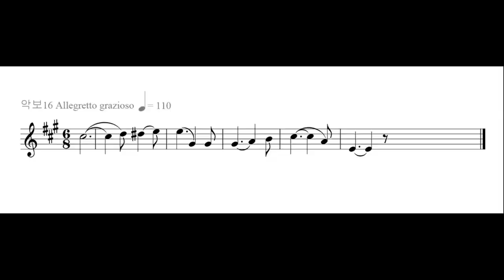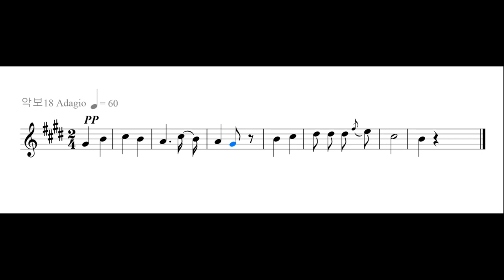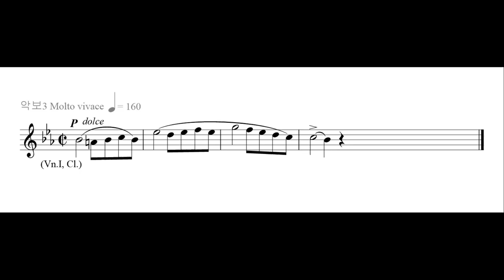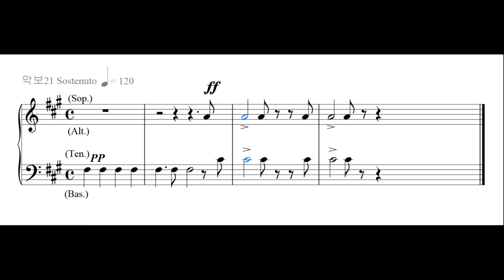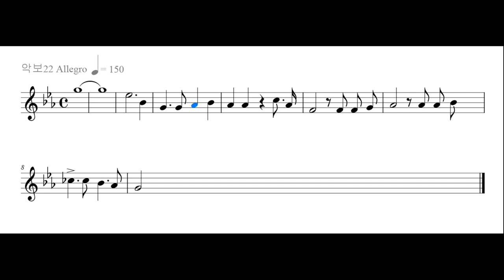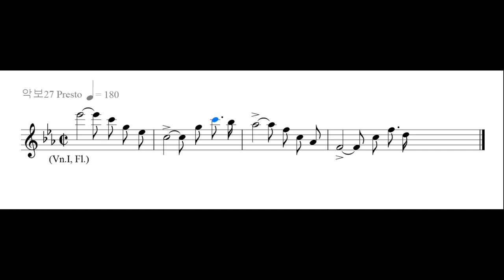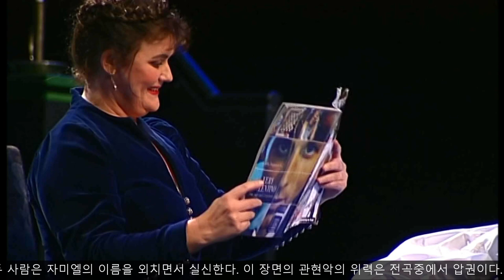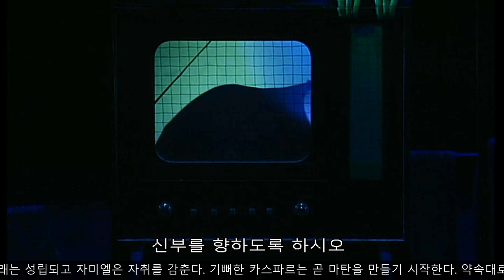138. 베버(C. M. V. Weber. 1786-1826) 오페라 (마탄의 사수) 19-298 제2막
제2막. 제1장. 쿠노의 집 아가테의 방. 그녀는 사촌 동생 엔헨을 상대로 내일의 우승자가 될 막스와의 혼례 준비에 여념이 없다. 그런데 벽에 걸려 있던 초대 쿠노의 초상화가 떨어져 아가테에게 맞는다. 불길한 예감에 가슴이 두근거리는 아가테를 마음씨 고운 엔헨이 사랑스러운 노래로 위로한다. 이윽고 해는 떨어지고 창가에 기댄 아가테는 아름다운 달을 바라보면서 사랑하는 사람을 그리워하는 명 아리아 「Leise Leise fromme Weise」를 부른다. 거기에 지친 모습으로 막스는 엔헨과 함께 나타나 3중창을 부른 뒤, 그녀들이 말리는 것을 뿌리치고 이리 골짜기로 향한다. 제2장. 황량한 이리 골짜기 장면. 멀리 12시를 알리는 교회의 종소리가 울려퍼진다. 관현악과 합창이 요상하게 음산한 효과를 거두고, 내일의 신부의 죽음을 예언하고 있다. 창백한 달빛을 받고 선 카스파르는 자미엘을 불러내어, 막스를 대역으로 해서 자기의 생명을 연장해 주도록 부탁한다. 막스에게 백발 백중의 마탄을 7발 주는데 마지막 한 발로 신부 아가테를 죽이는 것으로 거래는 성립되고 자미엘은 자취를 감춘다. 기뻐한 카스파르는 곧 마탄을 만들기 시작한다. 약속대로 나타난 막스는 너무 처절해서 멈칫하지만 자미엘의 마력으로 아가테의 환영(幻影)을 보고, 금세 이 작업에 끌려 들어간다. 납과 함께 족제비와 삵괭이의 눈 따위를 녹인 주물 남비의 내용물이 음산하게 빛나고 그 외는 칠흑 같은 어둠이다. 한 개, 두 개 탄환이 주조되어 나올 때마다 메아리가 괴이하게 응답하고 천재지변이 일어나 마침내 지축을 흔드는 듯한 호우가 쏟아진다. 땅속에서 뿜어내는 큰 불길, 천둥과 번개 속에 두 사람은 자미엘의 이름을 외치면서 실신한다. 이 장면의 관현악의 위력은 전곡중에서 압권이다. - 감사합니다. 김동철.